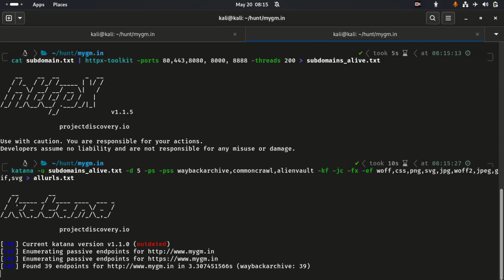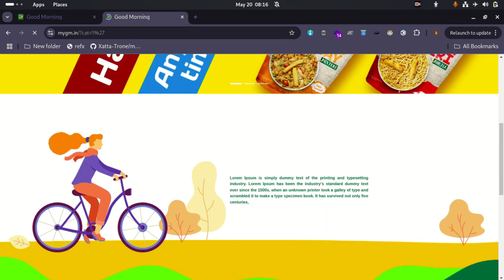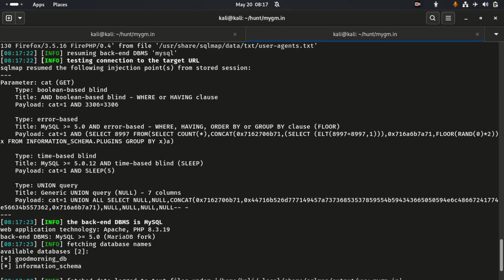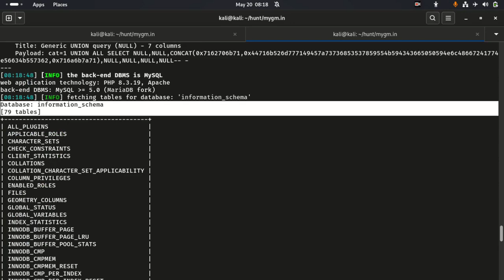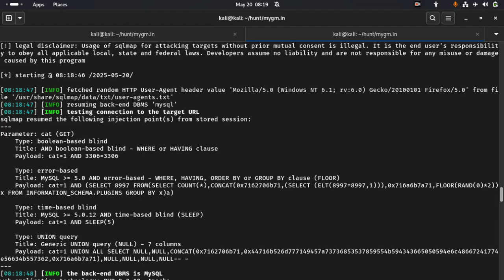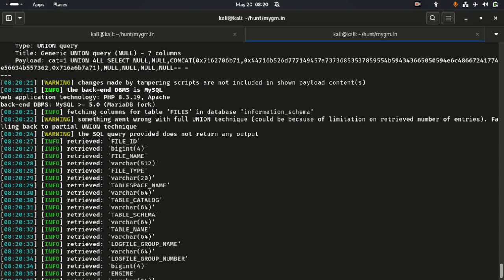SQL Injection $500 Bounty |Bugbounty POC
SQL Injection $500 Bounty | Bug bounty POC

and informational purpose only. I own all equipment used for this demonstration. Hacking without permission is illegal so always ensure you have proper authorization before using security tools in any network environment.

thanks.